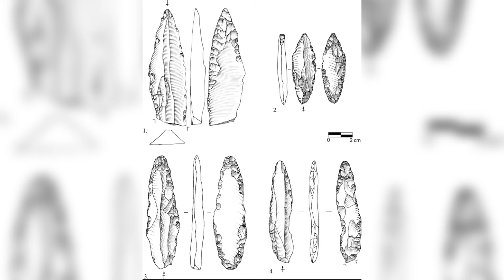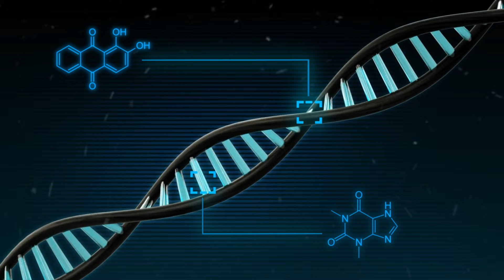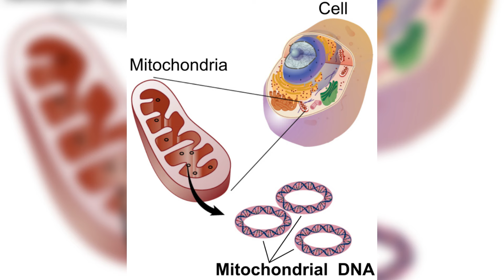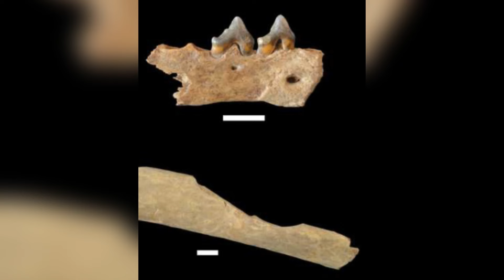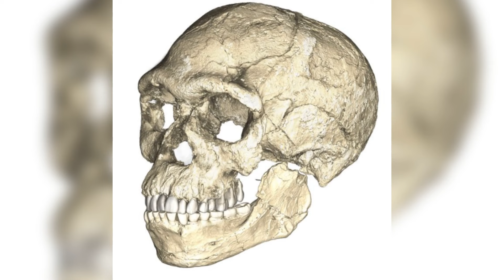Shocking Discovery Confirms, Neanderthal and Homo Sapiens First Met 45,000 Years Ago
In this video we look at a shocking discovery that suggests Homo Sapiens first arrived in Europe much earlier then previously estimated and co-inhabited parts of Europe with Neanderthals for much longer then earlier estimates. A genetic examination of skeletal remains discovered at an archaeological location in central Germany definitively demonstrates that modern humans had arrived in Northern Europe 45,000 years in the past, coexisting with Neanderthals for numerous millennia prior to the extinction of the latter.